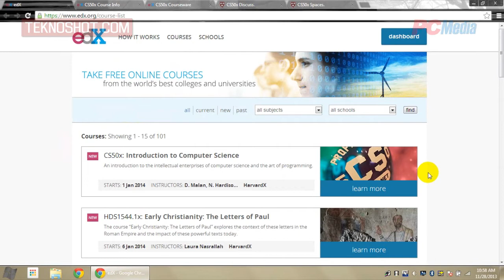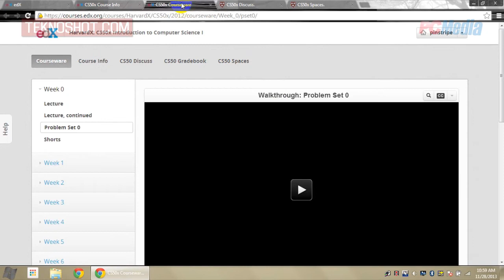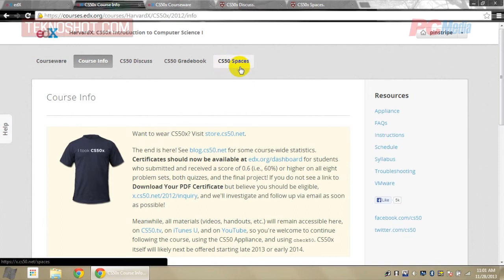Menelusuri Konsep Perkuliahan Online di Harvard | Tutorial by PC Media Teknoshot